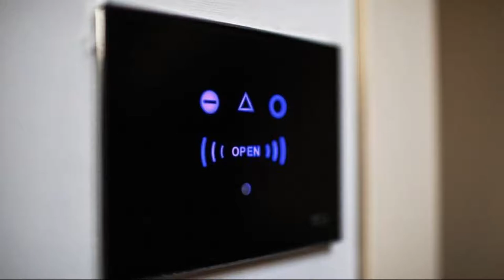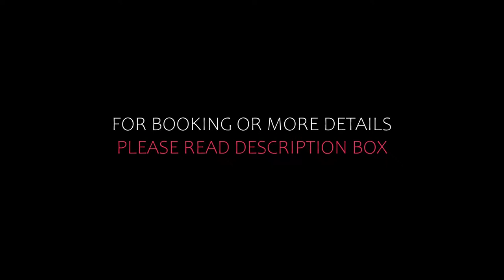Top 5 Recommended Hotels In Feltre | Best Hotels In Feltre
Queries Solved:
1) Top 5 Recommended Hotels In Feltre
2) Top 5 Hotels In Feltre
3) Top Five Hotels In Feltre
4) Top 5 Romantic Hotels In Feltre
5) 5 Best Hotels For Couples In Feltre
6) Hotels In Feltre
7) Best Hotels In Feltre

Track Title: Reasons To Hope
Artist: Reed Mathis